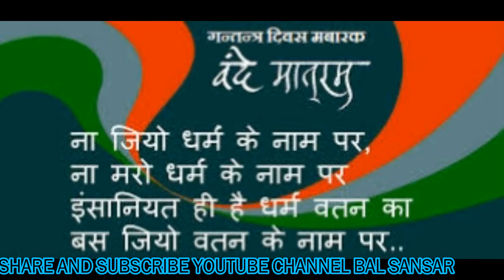REPUBLIC DAY SPEECH Shivika शिविका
मेरी 15 कविताएं पढ़ने के लिए इस लिंक पर क्लिक करें
We will keep uploading new video

Take Care